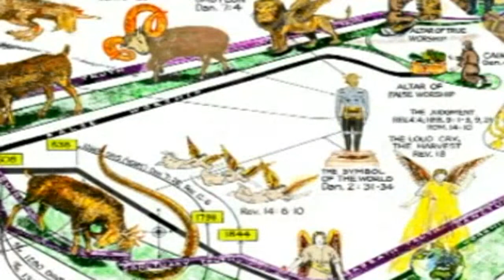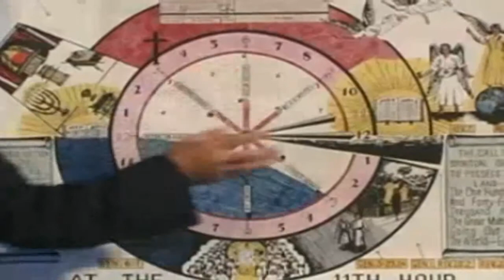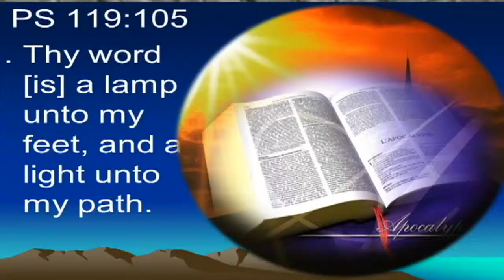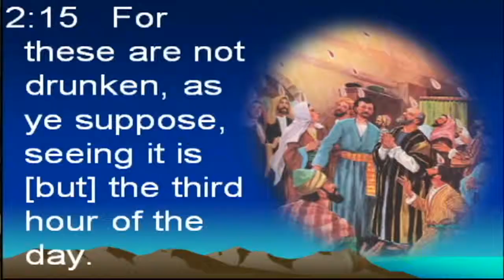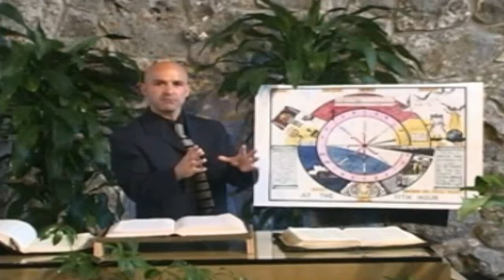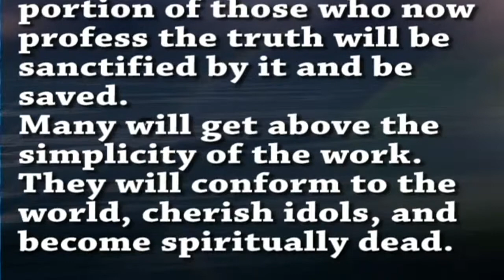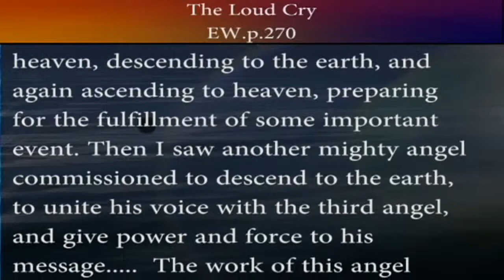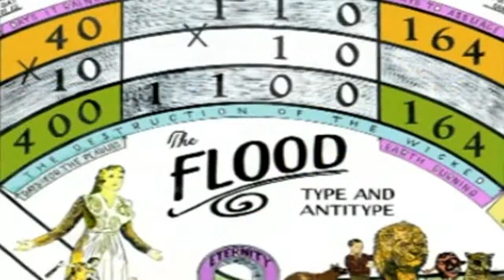The eleven hour Laborers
Matthew 20:The Primary Purpose of this study is to unlock the mystery of the 11th hour laborers of Matthew 20 and their mission, this parable is now ablaze with light. Let us look deeper into this parable now while the light of God is shining on it.